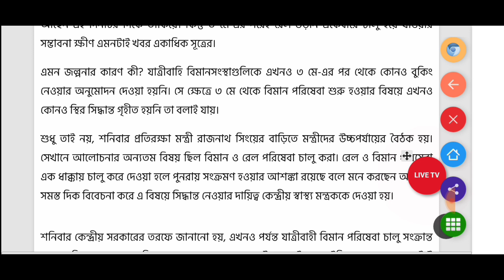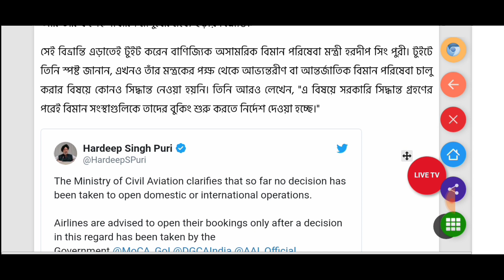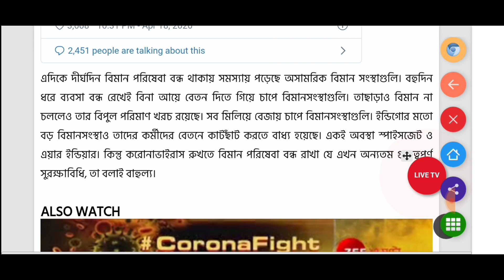লকডাউন শেষ হওয়ার পরও রেল-উড়ান চালু হওয়ার সম্ভাবনা কম | Today Bangla News